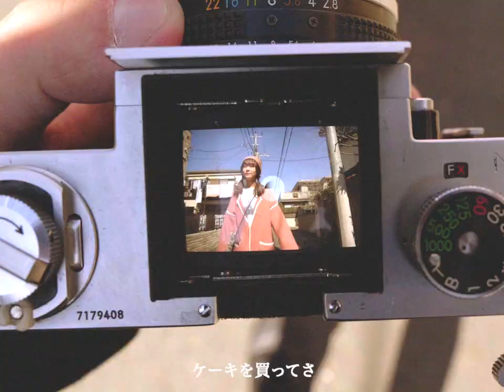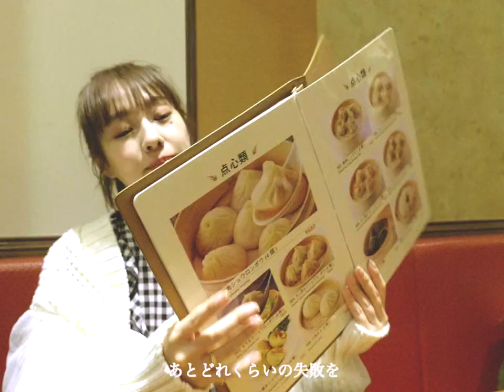【MV】大好きなMAGIC OF LiFEさんの記念日【自作Ver】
私が出演させていただいた記念日という曲で
MVを自作しました。

まえのんこと前田希美です。